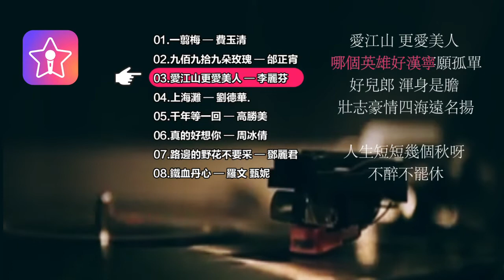StarMaker-TW-zh-2074-StarMaker: Sing free Karaoke, Record music videos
StarMaker是一个卡拉OK应用，能让你从各种不同分类里面挑选歌曲并像明星一样唱歌！高品质伴奏带，多种不同音效可供编辑。你可以把你录制的杰作分享给你所有的朋友！发掘或成为下一个音乐巨星！